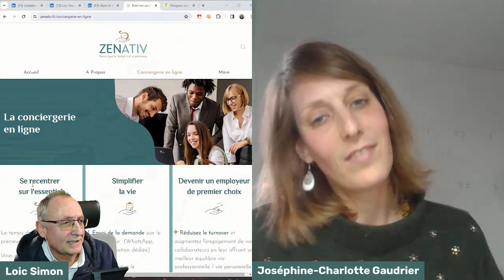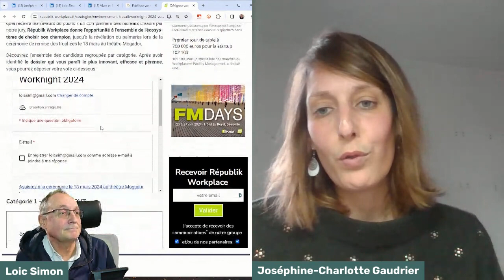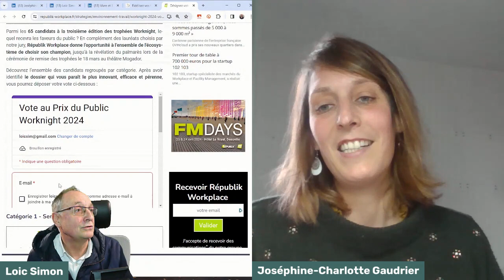11/3/23 - Conciergerie Digitale !? Joséphine-Charlotte Gaudrier - Zenativ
Membre comme Loic Simon de l'association d'Entrepreneurs "Vivre et Entreprendre en Vallée de la Marne... qui prépare "l'éVènEment 2024" pour le 30 mai (à Nogent sur Marne)

... Joséphine-Charlotte partage les raisons pour une entreprise d'avoir recours à la "Conciergerie Digitale", spécialité de son entreprise Zenativ !